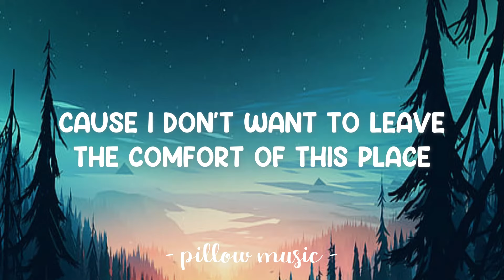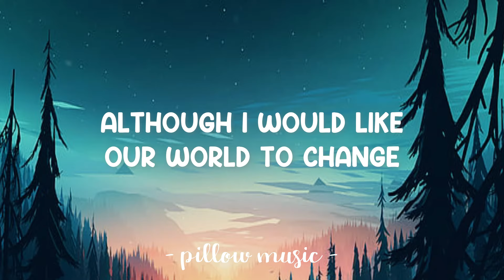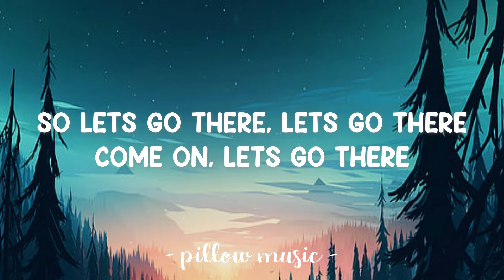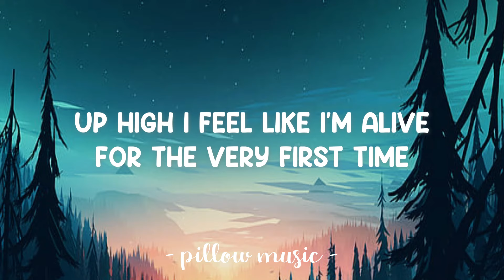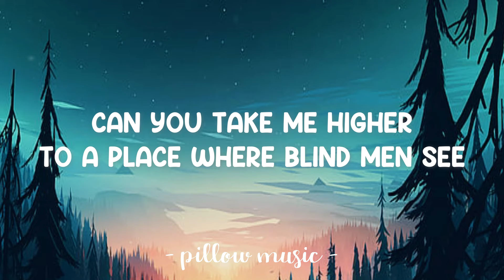Higher - Creed (Lyrics) 🎵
Lyrics video for "Higher" by Creed.

Can you take me Higher?
To a place where blind men see
To a place with golden streets

Although I would like our world to change
It helps me to appreciate
Those nights and those dreams
But, my friend, I'd sacrifice all those nights
If I could make the Earth and my dreams the same
The only difference is
To let love replace all our hate
So let's go there
Let's make our escape
Come on, let's go there
Let's ask can we stay?